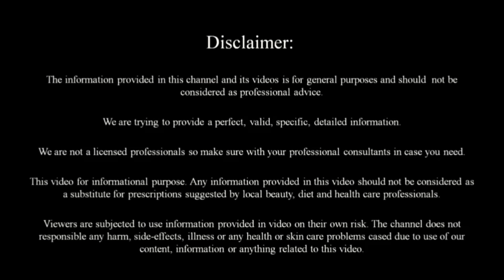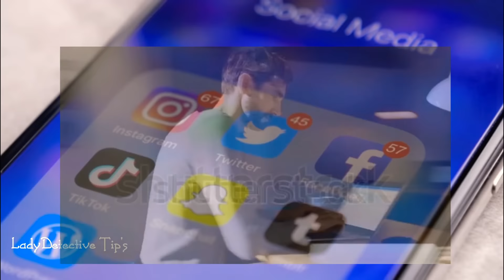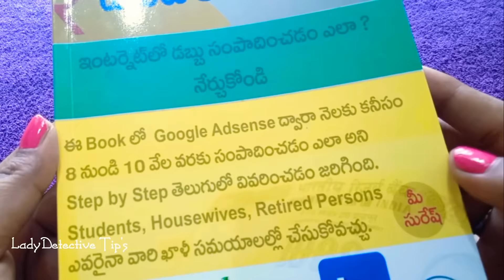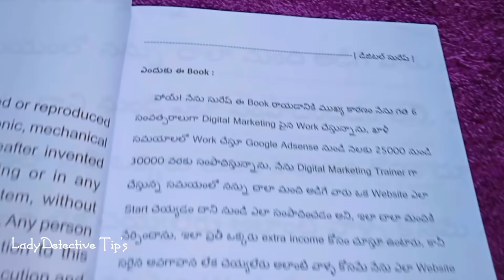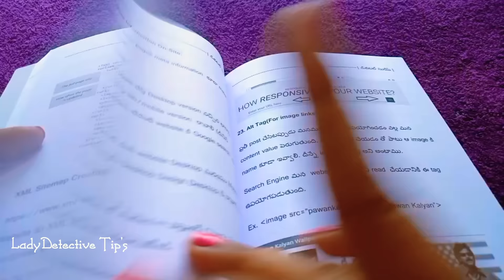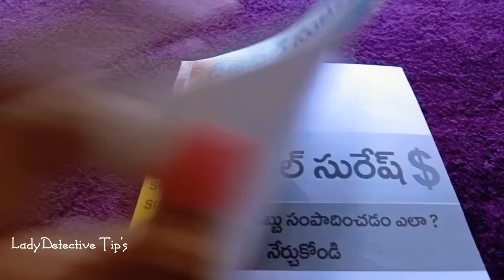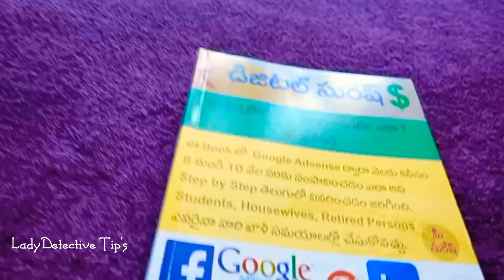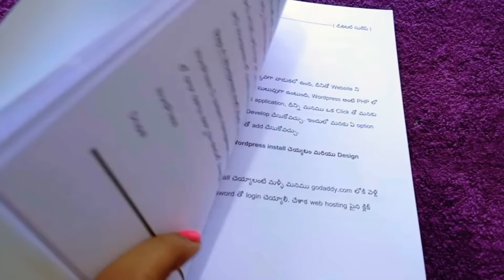YouTube లో ఎటువంటి పెట్టుబడి లేకుండా డబ్బులు సంపాదించాలనుకుంటే ఈ వీడియో చూడండి work from Home..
ఇంట్లో నుండి Internet లో సంపాదించాలనుకునే వారికి ఒక Work from Home Opportunity, పూర్తి వివరాలకు ఈ Website లో చూడండి

ఇది Digital Suresh Book

మనలో చాలా మంది free  time లో ఏదైనా Work  చెయ్యాలి, సంపాదించాలి అనుకుంటారు కానీ మనకు ఏమి చెయ్యాలో తెలీదు ఎవరు చెప్పరు దానికి తోడు మనము internet లో వెతుకుతాము Data Entry అని, Work from Home అని చాలా వెతుకు తాము కానీ మనకు Perfect గా ఎలా Work చెయ్యాలి, Daily ఎంతసేపు చెయ్యాలి ఎలా చేస్తే మనకు ఎంత మనీ వస్తుంది ఇలా మనకు Work ని Start చేసే క్రమం లో ప్రతీదగ్గర మనకు ఎన్నో Doubts వస్తాయి కానీ మనకు ఎవ్వరి చెప్పేవాళ్ళు ఉండరు అలాంటి వాళ్ళ కోసమే ఈ Work from Home Opportunity

మనము Internet లో చాలా Websites చూస్తూ ఉంటాము Movies వి Jobs వి Information provide చేసే Websites మనము చూసే Websites అన్నింటికీ Money ఎలా వస్తుంది, వాళ్లకు ఎవరు Pay చేస్తారు, అసలు ఎందుకు pay చేస్తారు, మనము కూడా అలాంటి Website ని start చేసి ప్రతీరోజు ఒక 3 నుండి 4 గంటలు పని చేయడం ద్వారా నెలకు 8 నుండి 10 వేలు ఎలా సంపాదించాలి అనుకునే వాళ్ళ కోసం ఈ Practical గా చేస్తూ Step by Step ఈ Book లో రాయడం జరిగింది.

Take care
Bye bye .
for any queries please contact